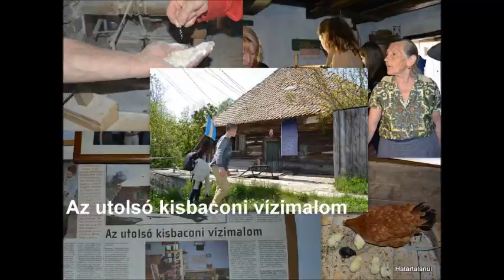Határtalanul 2014 - Barót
A Dabasi Kossuth Lajos Általános iskola 7. évfolyamának kirándulása a Határtalanul! program keretében Erdővidékre.